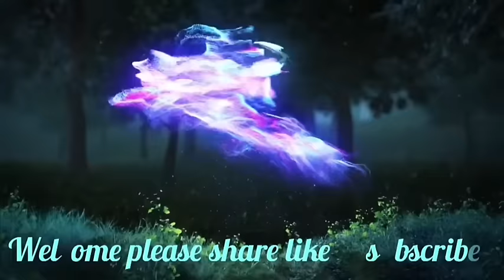Phin Ong shuh kumno keiñ U khyllung ba pang ha Hospital U shad ha U Prah.